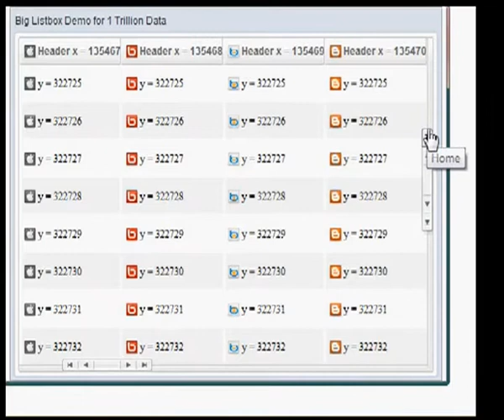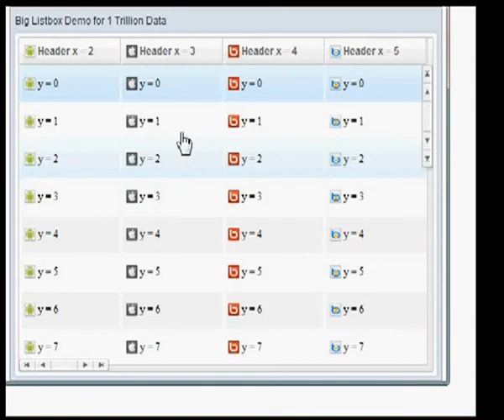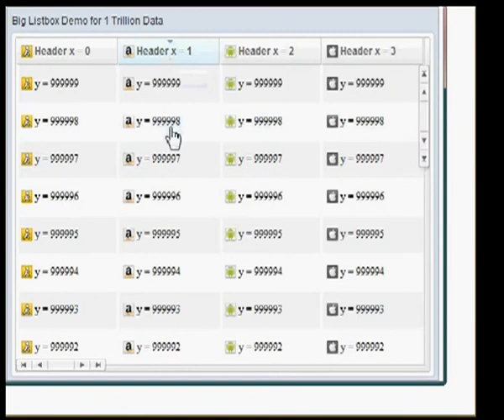ZK's Big Listbox Demo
ZK's Biglistbox component is able to handle unlimited data sets. Performance is optimized at full capacity; Biglistbox is designed to use as little server-side memory as possible and minimize updating area to the size of its viewport at client-side, displaying data at a speed so fast you have never seen before.